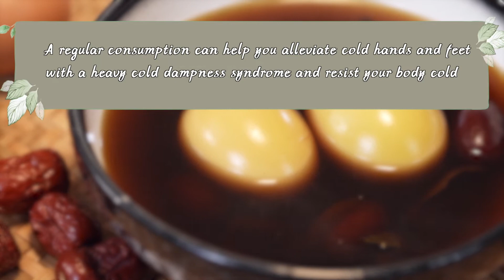4. The Mugwort Leaves Tea with Red Dates and Eggs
Traditional Chinese Medicine Health Preserving Microclass

4. The Mugwort Leaves Tea with Red Dates and Eggs

Traditional Chinese Medicine (TCM) embodies a comprehensive set of ancient Chinese philosophy, health preserving theories and practical experiences and is itself a huge contribution of Chinese people to the world civilization. The traditional ideology of TCM, its health preserving methods and recipes have been playing an important part in daily life of ordinary Chinese and gradually evolving into a series of conventions and life protocols which have influenced the dietary form, dressing code, living and commuting habits of Chinese people. This episode of health mini-course will usher in a series of health preserving short videos. Through a number of rudimentary health preserving and body function adjustment tricks, simple cooking techniques, everybody can grasp the concept that health preserving under the guidance of TCM principle is closely related to our daily life. Also we’d like to take this occasion to send out our best wishes to all audiences for the Chinese New Year celebration.